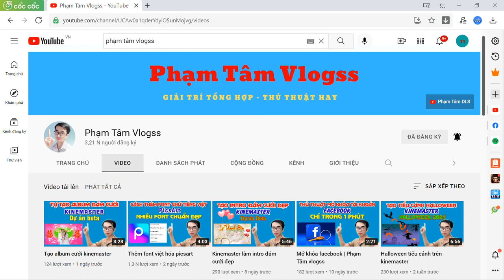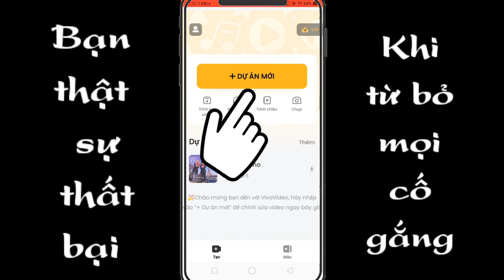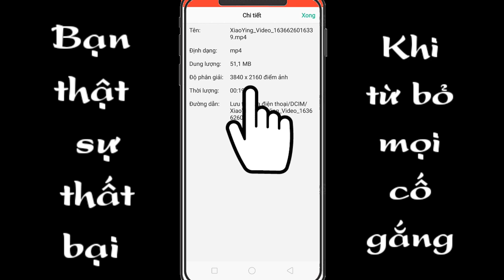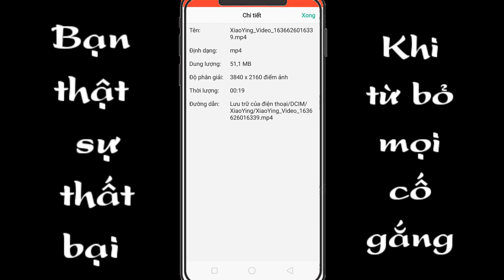Cách xuất video 4k phạm tâm vlogss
Trong video mình chia sẻ cho anh em một ứng dụng có thể xuất video 4k trên điện thoại android chúc anh em thành công.